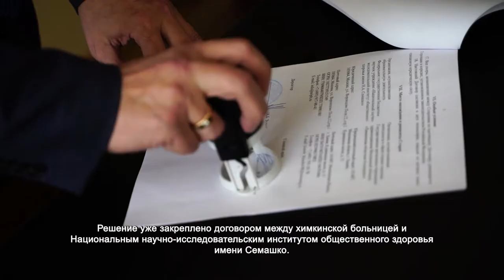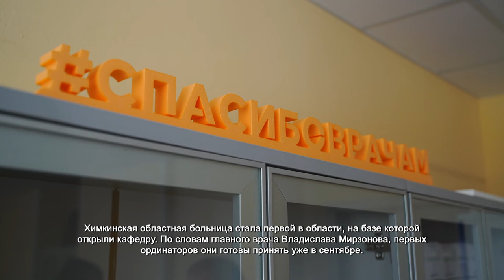На базе Химкинской больницы создадут кафедру подготовки врачей. 19.04.2021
Кафедру подготовки врачей общей практики создадут на базе Химкинской областной больницы. Теперь здесь смогут пройти обучение клинические ординаторы сразу после окончания университета. Решение уже закреплено договором между химкинской больницей и Национальным научно-исследовательским институтом общественного здоровья имени Семашко.